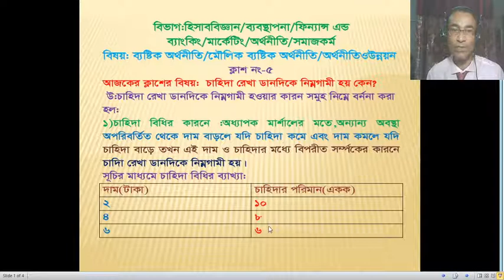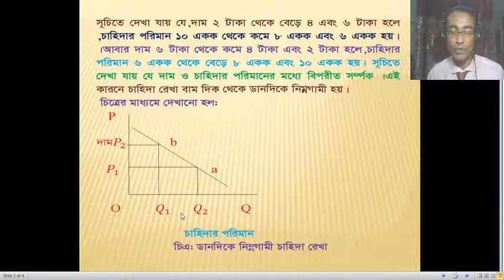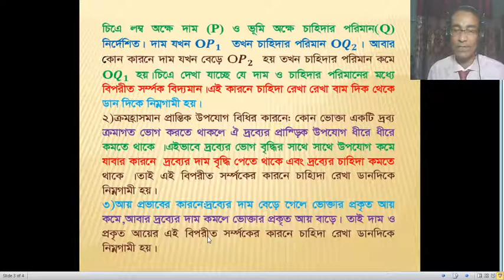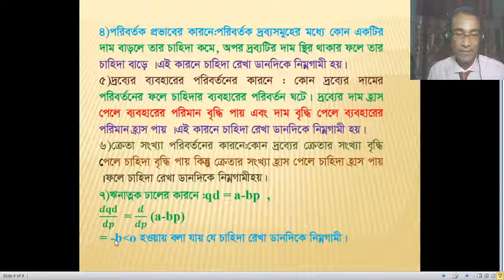**why does demand curve slopes downward#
চাহিদা রেখা ডানদিকে নিম্নগামী হয় কেন? # বাজার চাহিদা রেখা অংকন কর।।

why demand curve slopes downward,
why does demand curve slope downward,
why demand curve slopes downwards,
why demand curve slope downwards,
why does demand curve slope downward from left to right,
demand curve slopes downward,
why demand curve slopes downward to the right,
why does demand curve slopes downwards,
why does demand curve slope downward class ,
why does demand curve slope downward to the right,
চাহিদা রেখা ডানদিকে নিম্নগামী হয় কেন,
বাজার চাহিদা রেখা অংকন,
ডানদিকে নিম্নগামী চাহিদা রেখা,

ব্যষ্টিক অর্থনীতি।।অর্থনীতি।। অর্থনীতি ও উন্নয়ন।। মৌলিক ব্যষ্টিক অর্থনীতি।।@ Teaching।।
**Personal demand schedule vs Markey demand schedule ? Draw a Market demand curve? or,ব্যক্তিগত চাহিদা সূচি ও বাজার চাহিদা সূচি মধ্যে পার্থক্য কি কি।।
**ব্যক্তিগত চাহিদা রেখা ও বাজার চাহিদা রেখার মধ্যে পার্থক্য কি ।।Personal vs Market demand curve ,
** Complementary goods   vs Supplementary goods ।। Draw a Market demand curve।। @ Teaching।।পরিবর্তক ও পরিপূরক দ্রব্যের চাহিদা রেখার মধ্যে পার্থক্য কি? বাজার চাহিদা রেখা অংকন কর।।। বাজার চাহিদা রেখা অংক কর।।